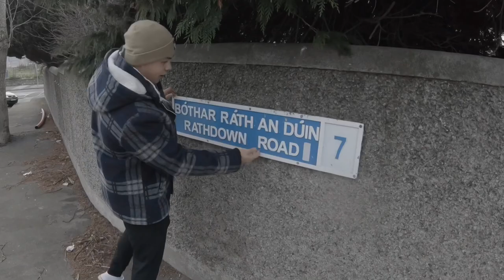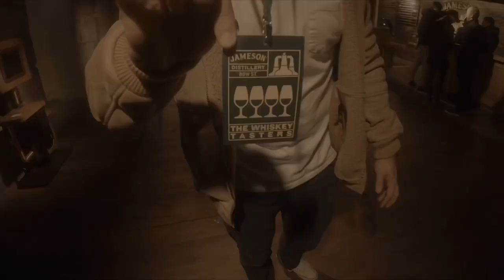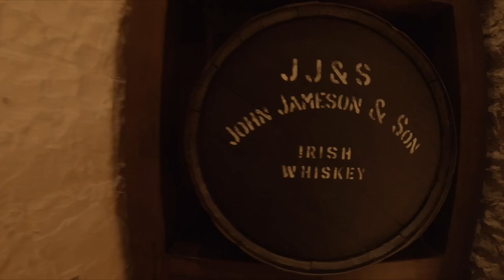Drunk in Dublin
No Leprechauns were found...
No Conor Mcgregor...
No Rainbows...
No pots of gold...
But there was a lot of alcohol...